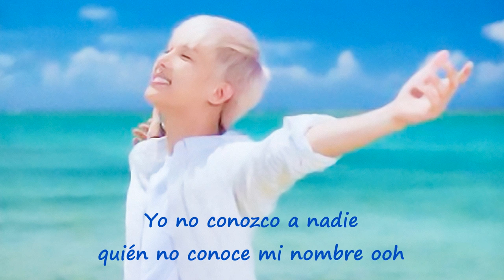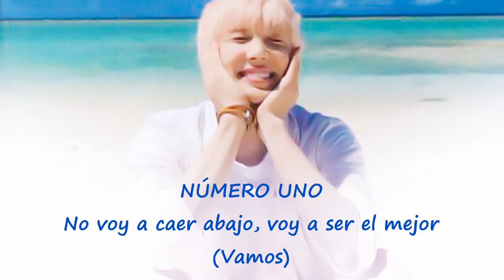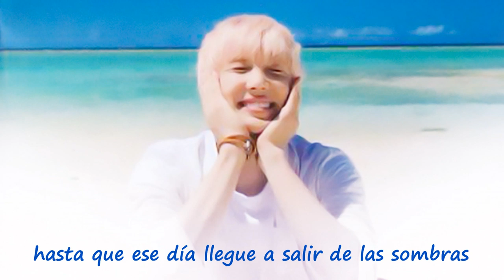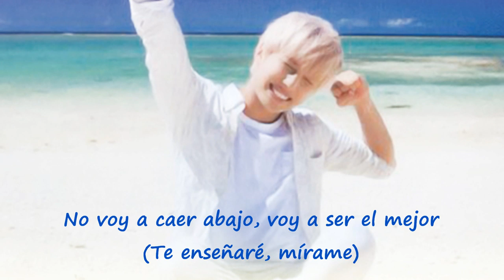[Sub Español] Park Jung Min / NUMBER ONE (feat. Bin Ha Neul)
Mini Album Japanese 'Summer Break!'
Trans Eng: hslpt3/hiddenlightsky
Trans Esp: Notice JungMin/danyalegre0402

The song "Number One" in JungMin's new album is produced by A Song Calling For You & UR MAN same producer in SS501 and 5 of them has sang it but never released.

Cred Info: @Yingx501

NO RE-UPLOAD VIDEO NOR TRANSLATION, PUBLISH FULL CREDITS!